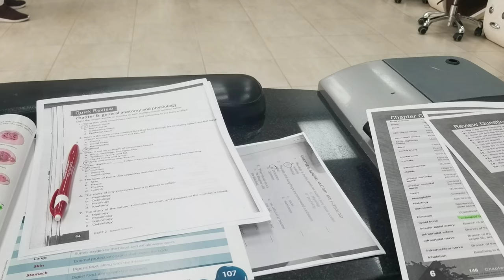Final Exam | Nail School Vlog 16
🔸️Doing This For Me!🔸️
I have been in the medical field for over 20 years of my life my portfolio includes (BELIVE IT OR NOT): CNA, medical assistant, LPN, RN, BSN, MSN FNP-c, ARNP, DNP… but now I want to do something that I have always wanted to do… FOR ME! No one else BUT ME! SO PLEASE PLEASE PLEASE DO NOT EXPRESS YOUR OPINION ABOUT ME EXPLORING MY HOBBY AS A PROFESSION WHEN I ALREADY HAVE A PROFESSION… I am just an extremely ambitious person, and this is what I want to do with my life… thank you so much for understanding xoxo 💯

😩 WHAT? YOU DON'T LIKE NAIL VIDEOS?

            📌 Just in case you feel like donating to my channel or school journey

$NailedbyNikkip

Twitter @Nailed by Nikkip (I don't really know how to tweet)

🛒 SUPPLIES I OFTEN USE

💚It is not Nail art… it’s just ART!
💚Negativity should not be tolerated protect your vibrations